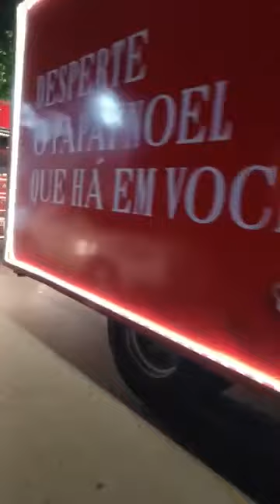Caravana Coca Cola Em Tietê SP 04/12/2023